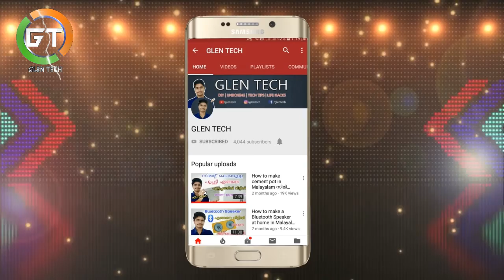Build a Rs 650 DIY Incubator at Home - Hatch Chicks Easily in Kerala!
How To Make an Incubator malayalam At Home For Science Project diy How To Make an Egg Incubator at Home || Cardboard Box Egg Incubator || Egg Hatched | മുട്ട വിരിയിക്കുന്ന പെട്ടി ഉണ്ടാക്കാം !!! | ഒരു ബൾബ് ഉണ്ടെങ്കിൽ മുട്ട വിരിയിക്കാം | Glen Tech

👇Materials used in the video with buying links 👇

* 12V DC FAN
* Temperature humidity meter

2-LIKE
3-SHARE
4- COMMENT